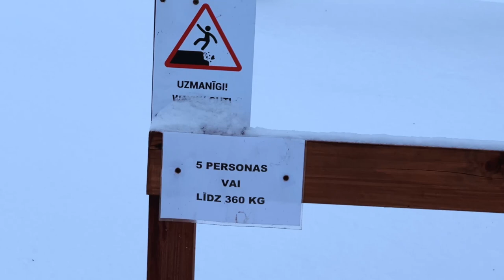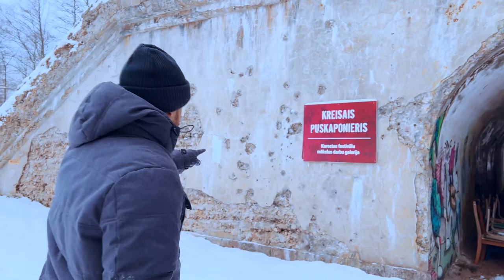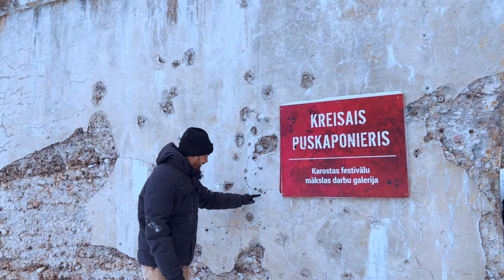We Found Historical World War II Chambers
Discover the haunting remnants of World War II in Redans, Latvia, Europe. Explore the forgotten tunnel ruins that bear witness to a pivotal era in history. Join us as we delve into the secrets of the past and uncover the hidden stories buried beneath the earth.